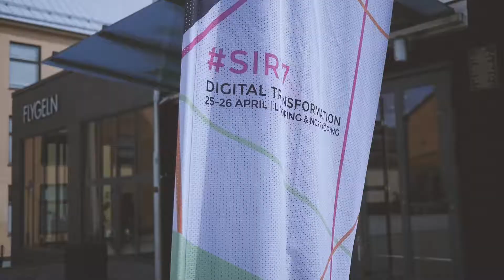Vill att regeringen sätter upp nationellt science park-program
Lena Miranda, vd Science Park Mjärdevi, listar tre övergripande utmaningar för att svenska SME:er ska lyckas digitalisera: teknik, produkter och tjänster och beteenden. Hon vill att regeringen snarast fattar beslut om ett nationellt science park-program